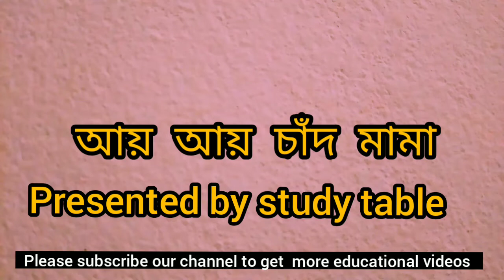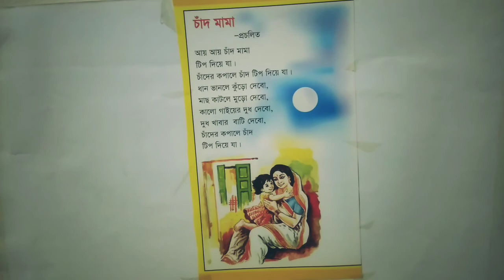chotoder kobita।aye aye chand mama। আয় আয় চাঁদ মামা।।Bangla rhymes।শিশুপাঠ।Shishuder chora।